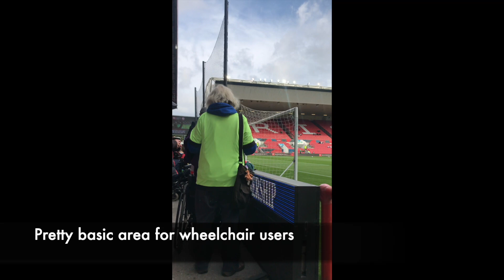Accessibility, pie and coffee at Ashton Gate, home of Bristol City FC! The AccessAdvisr view!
AccessAdvisr visits Ashton Gate, home of Bristol City Football Club.

We review accessibility as an away fan, from the perspective of a powered wheelchair user.

We talk pavements, signage, ramp gradients, toilets, pie and coffee!

I'm Rob Trent, Director of AccessAdvisr.

I was born with arthrogryposis, a condition affecting the joints and muscular development. I have had a personal interest in improved accessibility for many years.